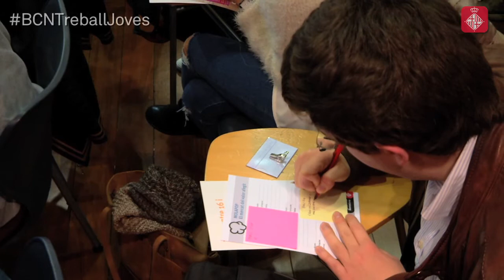El ‘coaching’ laboral, sinònim d’èxit en la cerca de feina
“Afrontar una entrevista de feina o la cerca de treball pot generar dubtes, inquietuds, pors o incertesa”, afirma Sara Díaz Roig, responsable del servei d’orientació i recerca de feina a Barcelona Activa. “Molts cops, una persona jove necessita a algú que l’acompanyi i ajudi per definir el pla d'acció per trobar una feina, o que l’animi a reprendre els estudis i qualificar-se professionalment per a la feina que vol dur a terme”, explica Díaz. I afegeix: “A partir del coaching es donen eines i recursos per apoderar grups o col·lectius que necessiten veure reforçada la seva seguretat i autoconfiança.” Més informació